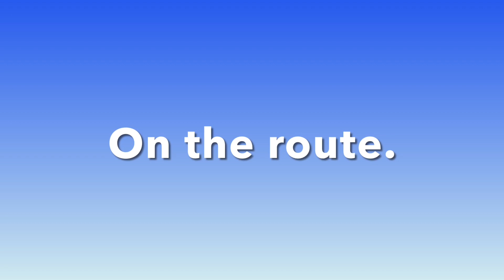A visit to Ponmudi, calm, clean, totally free from pollution and Wi-Fi